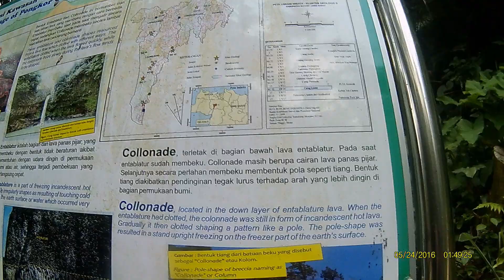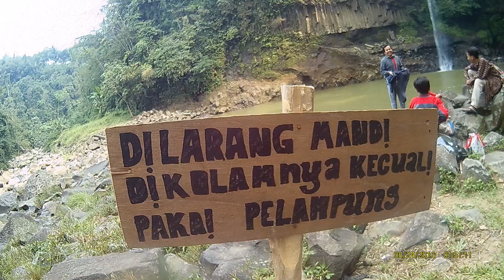CURUG LONTAR LEUWILIANG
AIR TERJUN CURUG LONTAR TERLETAK DI DESA KRACAK KEC. LEUWILIANG KONON KATANYA CURUG INI KEDALAMANNYA MENCAPAI 26 SAMPAI 30 METER GUYS KEBAYANG KAN GUYS KALO BERENANG GMNA ? NAH JADI KLO MAU BERENANG HARUS PAKAI BAN GUYS KLO GAK PAKAI BAN GAK BOLEH BERENANG BIAR TIDAK TERJADI HAL TIDAK DIINGINKAN YAA GUYS TETAP SELALU HATI HATI, OHYA KLO MAU KESANA SAYA SARANKAN PAGI YAA KARNA MASIH SEJUK BANGET SEGER DAH ..